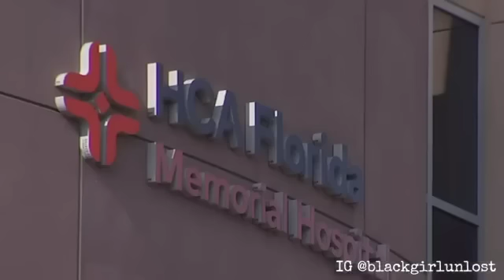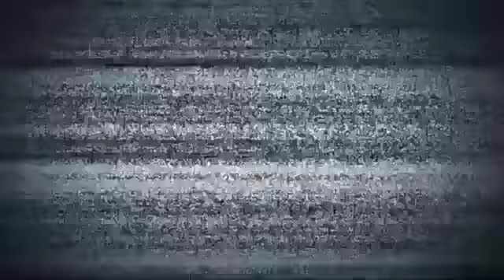DROPPED OFF BY 'SO-CALLED' FRIENDS & LEFT FOR DEAD | WHY ISN'T ANYONE TALKING?! | ANIYAH WOMACK